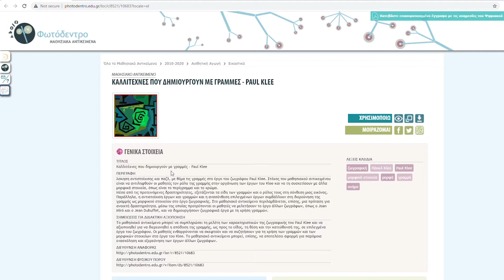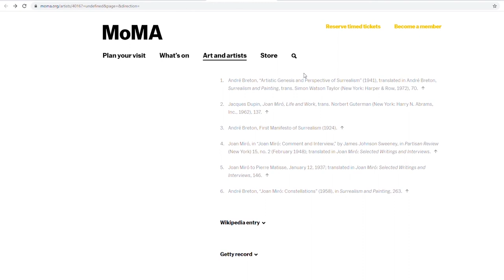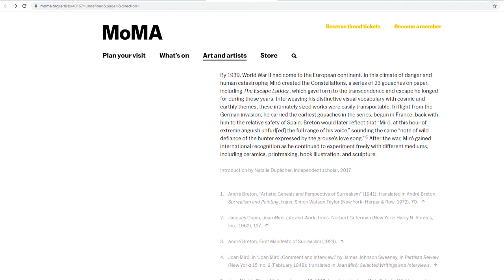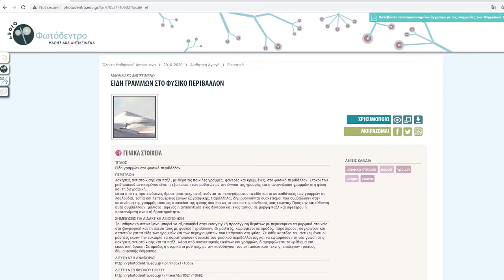Φωτόδεντρο LOR: Συλλογή Αισθ. Αγωγής: Paul Klee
Ιδέες αξιοποίησης μαθησιακών αντικειμένων Εικαστικών του Φωτόδεντρου: «Καλλιτέχνες που δημιουργούν με γραμμές - Paul Klee»

Δείτε περισσότερα μαθησιακά αντικείμενα Εικαστικών στη Συλλογή Αισθητικής Αγωγής του αποθετηρίου «Φωτόδεντρο Μαθησιακά Αντικείμενα».